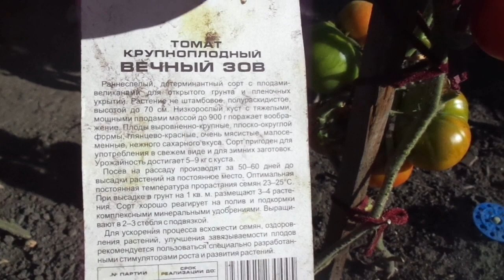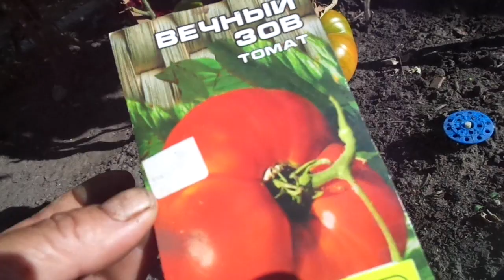ТОМАТ ВЕЧНЫЙ ЗОВ. ОБЗОР В ОТКРЫТОМ ГРУНТЕ . Ольга Чернова.